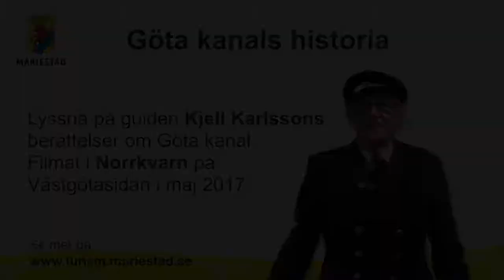Göta kanal- Kjell guidar i Norrkvarn, tionde slussen